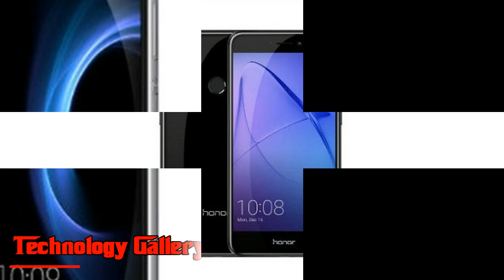Wow !!! Honor 8C spotted on TENAA; set to be unveiled on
A mysterious Honor smartphone bearing the model number BKK-AL10 has appeared on a Chinese certification website TENAA. The phone in question is reportedly believed to be Honor 8C.Respect 8C will end up official one month from now. The organization has conveyed welcomes to a dispatch occasion planned for October 11 in China. Respect 8C will be a successor to Honor 7C, which came to India in May this year.
Honor 8C
Honor 8C unboxing
Honor 8C review
Honor 8C price
Honor 8C price in india
Honor 8C mobile
Honor 8C mobile
Honor 8C camera
Honor 8C max
Honor 8C tamil
Honor 8C official video
In a related news, another Honor cell phone bearing the model number BKK-AL10 has showed up on a Chinese accreditation site TENAA. The telephone being referred to is apparently accepted to be Honor 8C. The TENAA posting has uncovered the vast majority of the key details of the handset.
To the extent the posting is concerned, Honor 8C sports a tall 6.28-inch HD+ least bezels screen highlighting 1,520 x 720 pixels goals. The cell phone, could be controlled by a Snapdragon 450 chipset this time around. It packs 4GB of RAM with either 32GB or 64GB of expandable stockpiling.
As far as photography, it houses 13MP+2MP double back cameras. In advance, there's a 8MP shooter for selfies and video calls. To wrap things up, it depends on a 3,900mAh battery, which is a critical overhaul over a 3,000mAh battery on the Honor 7C.
In the interim, Honor 7C cost in India begins at Rs 9,999. It includes a 5.99-inch HD+ IPS show with a screen viewpoint proportion of 18:9. It is fueled by a Snapdragon 450 processor and keeps running on Android Oreo-based EMUI skin. It has two stockpiling choices: 3GB RAM and 32GB interior memory, and also 4GB RAM with 64GB expandable stockpiling.
Respect 7C bolsters Face Unlock, in spite of having a back mounted unique mark scanner. The handset is upheld by a 3000mAh battery. Respect 7C highlights a 13MP + 2MP double back cameras and a 8MP selfie camera with f/2.0 opening.
Network choices on this double SIM telephone incorporate 4G VoLTE, Wi-Fi 802.11 b/g/n, Bluetooth 4.2, GPS/A-GPS, a miniaturized scale USB port, and a 3.5mm earphone jack.